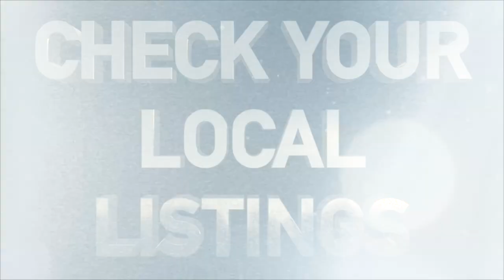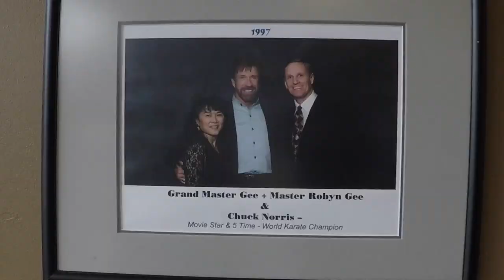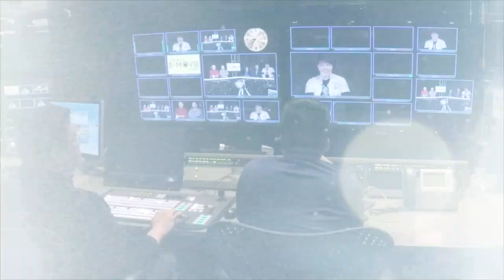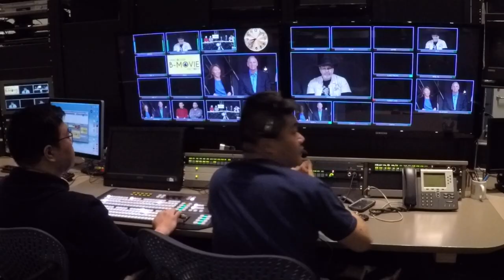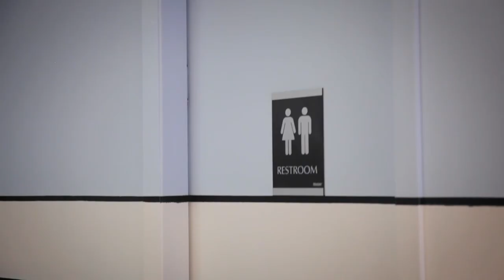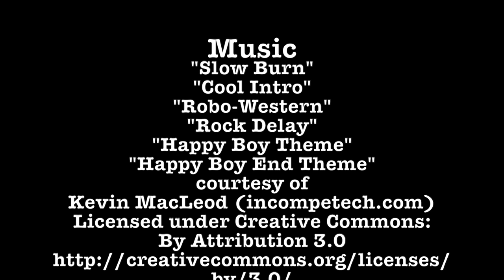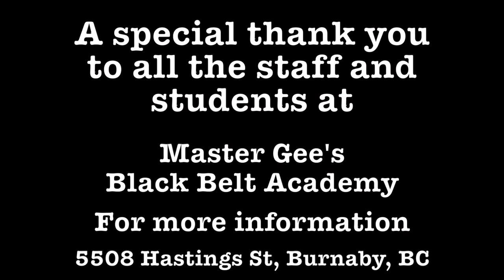The Vancouver B Movie Factory Ep 44 with Master Gee & Milton and Glenn Show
Thank you Master Gee's Black Belt Academy mastergees.com for being an inspiration on this episode. You helped make peoples dreams come true.

Thank you to the Milton and Glenn Show.

The Vancouver B Movie Factory is a TV show. That's right, The films we make will be documented and aired on Shaw TV.  If you, your friends and family liked the show, call Shaw TV to show your support. You can call the VIEWER RESPONSE LINE at . One call to this line with a good review goes a long way and will help secure future airings of this show.

Thank you for getting the word out and sharing this information.